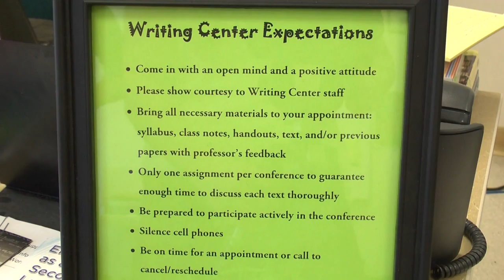OCC Writing Center (PSA)(2015)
Ocean County College, Toms River, NJ
Produced by Ocean TV-20, voiced by Ralph Bertini